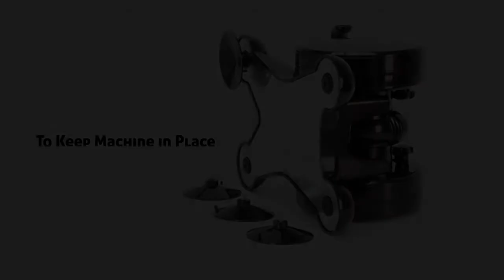Power Banger by Kink by Doc Johnson